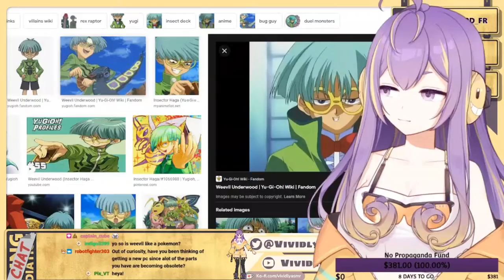Vivi Loves Weevil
Vivi Birthday Week!
Go support Vivi!